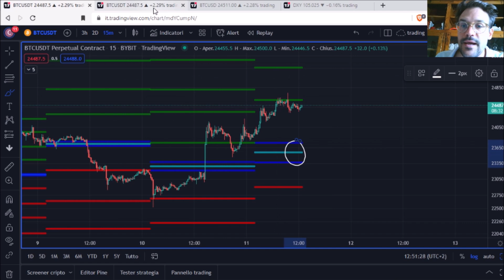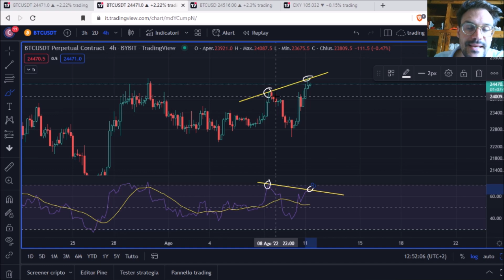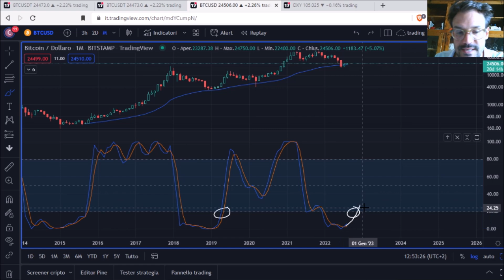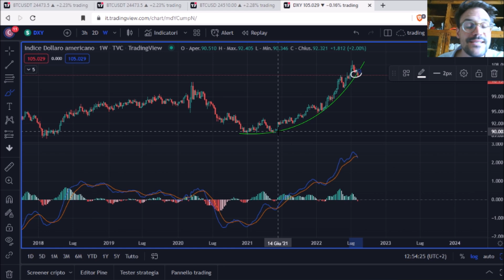ATTENZIONE! BITCOIN, POSSIBILITA' BEARISH NEL BREVE! MENSILE, UNO SGUARDO!